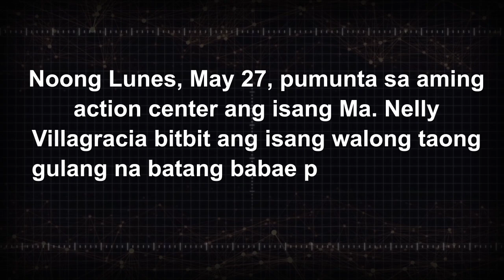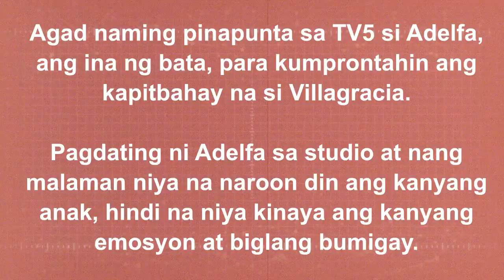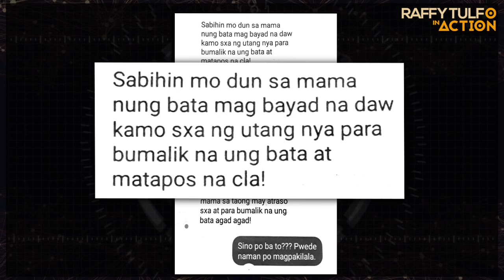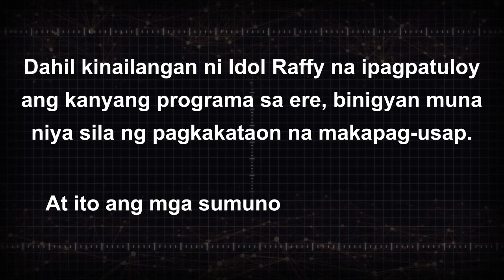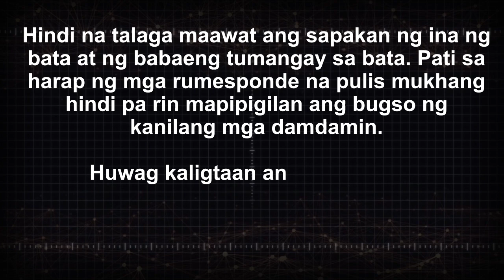PART 1 | BATANG TINANGAY, ISINURENDER KAY IDOL RAFFY. NANAY AT SUSPEK NAGSAPAKAN!